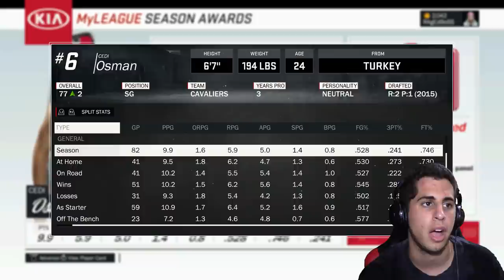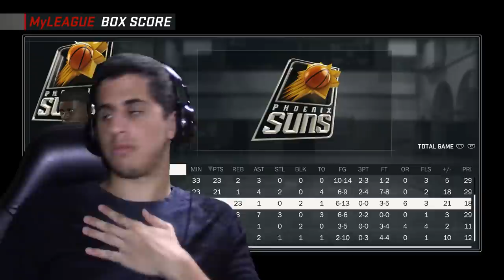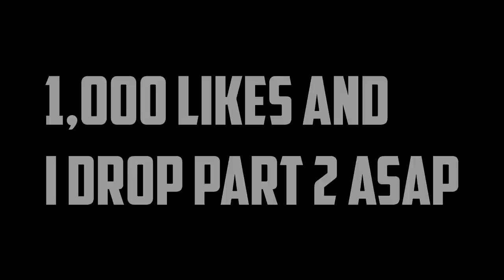SIMULATING ZION WILLIAMSON'S NBA CAREER IN NBA2K17!!(2019-2036) PART 1!!!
IS ZION THE NEXT LEBRON JAMES?!?

Welcome to a growing series on my Channel called the Career Simulation. In this series, we go into NBA2K17 and we see how good someones basketball career is according to 2K while I try to give the best commentary and most entertaining video possible! Make sure to show much love in the comments below!

2017 NBA Playoffs Full Game Highlights Game 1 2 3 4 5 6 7 April Apr 24th 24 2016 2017 Cavs Cavaliers Warriors Celtics Bulls Rockets OKC Thunder Clippers Jazz Pierto NBATV HD Live Stream Streaming 720p Youtube Official Channel Top 10 Plays Dunks Inside the NBA Shaq Episode Shaqtin' A Fool

About UNDISPUTED with Skip and Shannon:
UNDISPUTED is a daily two-and-a-half hour sports debate show starring Skip Bayless and Shannon Sharpe, and moderated by Joy Taylor on FS1. Every day, Skip and Shannon will give their unfiltered, incisive, passionate opinions on the biggest sports topics of the day.